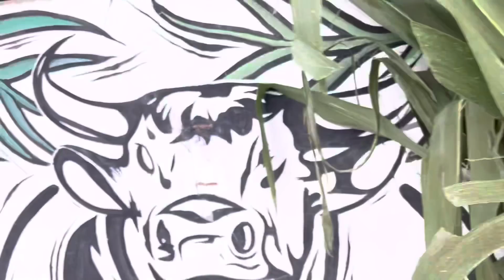Sapi monster kelas kontes 1,3 Ton belum ada saingan sabarudin farm optimis menang kontes ‼️🔥🔥🔥